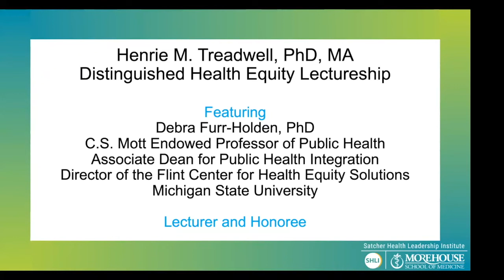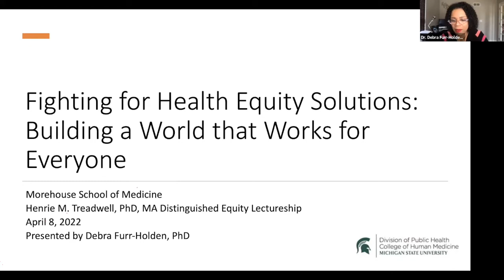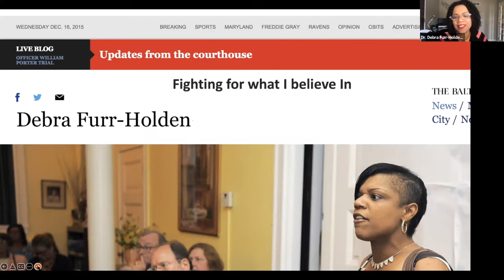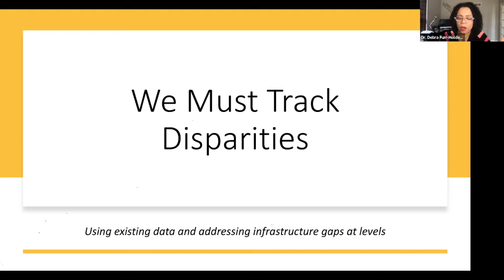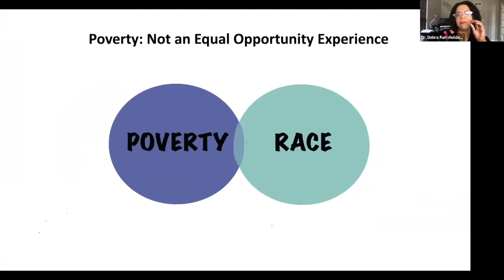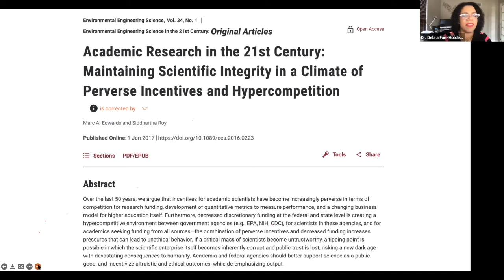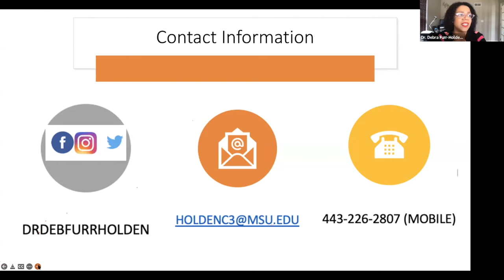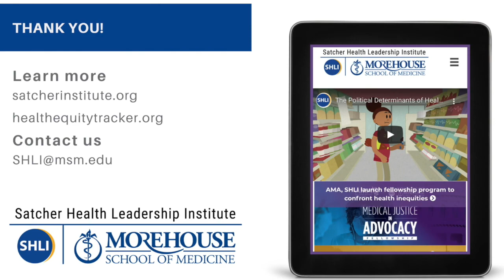The Henrie M. Treadwell Health Equity Distinguished Lectureship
This award was created to recognize emerging transformational leaders that are catalysts for change and have made significant contributions towards advancing Health Equity for all populations.

Award Recipients
• 2022- Dr. Debra Furr-Holden - School of Global Public at New York University